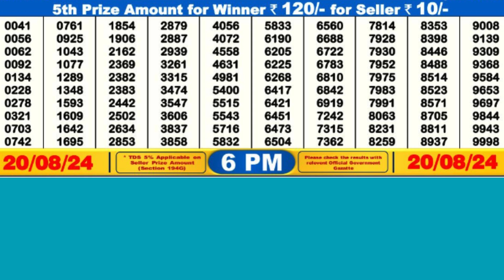DEAR COMET TUESDAY WEEKLY LOTTERY TODAY RESULT 6 PM 20/08/24#latest lottery result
DEAR COMET TUESDAY WEEKLY LOTTERY TODAY RESULT 6 PM 20/08/24